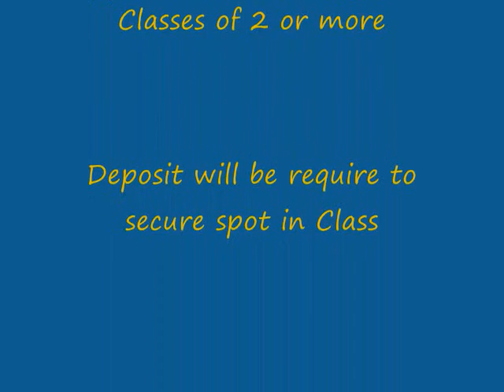Braiding Classes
SaBrina's Braiding Classes